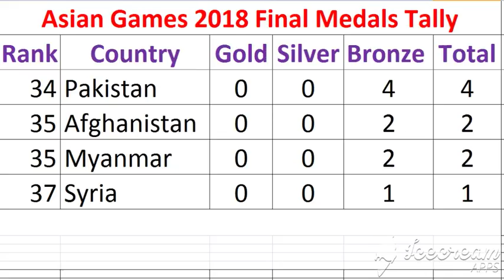Asian Games 2018 Final Medals List India Philippines. Asian Games Final Medal Tally 2018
Asian Games 2018 Final Medals List. India Asian Games Final Medal Tally 2018. Philippines Asian Games Final Medals Table Gold, Silver, Bronze. Today Thailand, Singapore Medals Tally 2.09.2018.

Asian Games 2018 comes to an end today on the 2nd September 2018. Take a look at each countries medals tally Gold, Silver, Bronze at the end of the games.

Asian Games 2018 Final Medals Tally
Rank Country Gold Silver Bronze  Total
1 China 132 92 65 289
2 Japan 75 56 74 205
3 S.Korea 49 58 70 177
4 Indonesia 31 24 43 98
5 Uzbekistan 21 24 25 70
6 Iran 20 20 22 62
7 Chinese Taipei 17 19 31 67
8 India 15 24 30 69
9 Kazakhstan 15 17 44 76
10 DPR Korea 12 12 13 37
11 Bahrain 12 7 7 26
12 Thailand 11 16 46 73
13 Hong Kong 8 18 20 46
14 Malaysia 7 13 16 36
15 Qatar 6 4 3 13
16 Mongolia 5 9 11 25
17 Vietnam 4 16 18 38
18 Singapore 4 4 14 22
19 Philippines 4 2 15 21
20 UAE 3 6 5 14
21 Kuwait 3 1 2 6
22 Kyrgyzstan 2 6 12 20
23 Jordan 2 1 9 12
24 Cambodia 2 0 1 3
25 KSA 1 2 3 6
26 Macau 1 2 2 5
27 Iraq 1 2 0 3
28 Korea 1 1 2 4
28 Lebanon 1 1 2 4
30 Tajikistan 0 4 3 7
31 Lao PDR 0 2 3 5
32 Turkmenistan 0 1 2 3
33 Nepal 0 1 0 1
34 Pakistan 0 0 4 4
35 Afghanistan 0 0 2 2
35 Myanmar 0 0 2 2
37 Syria 0 0 1 1